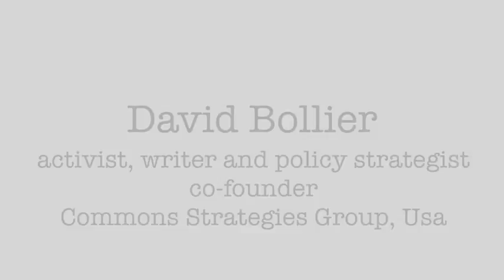David Bollier for Wikimania 2016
David Bollier, activist, writer and policy strategist, co-founder of the Commons Strategies Group, answers the following question: in your experience, what are the benefits and the challenges of building up an inclusive and shared knowledge?